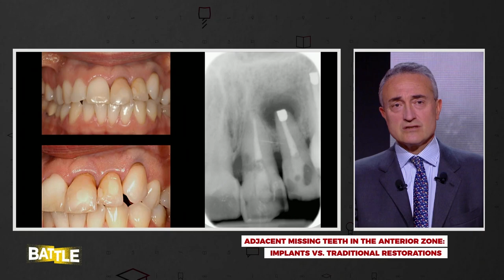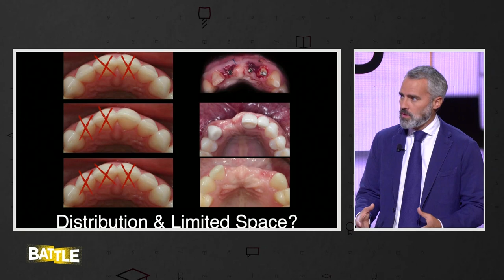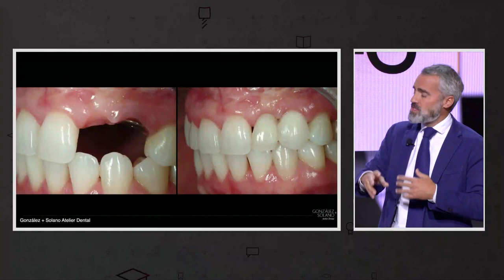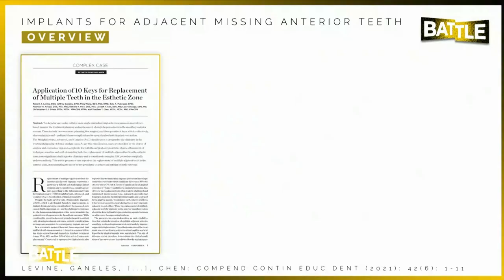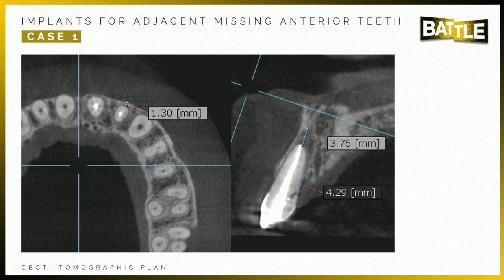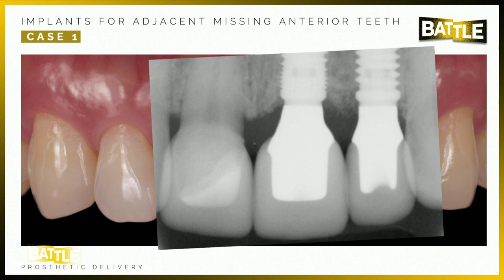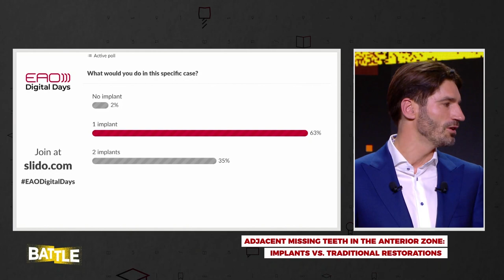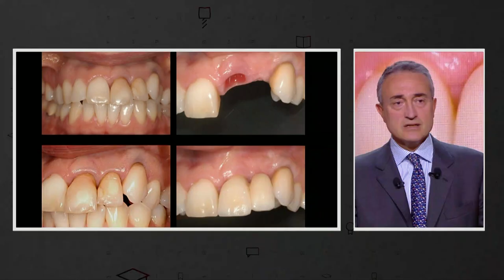Adjacent missing teeth in the anterior zone: implants vs traditional restorations | Battle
Discover the interactive Battle session with experts in implant dentistry Oscar González Martín and Benedikt Spies on the topic « Adjacent missing teeth in the anterior zone: implants vs traditional restorations ».